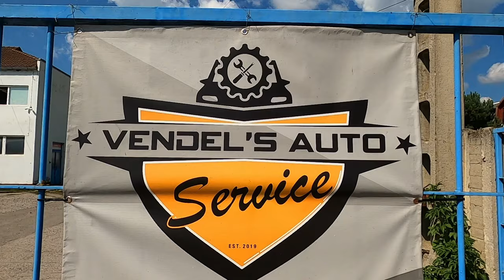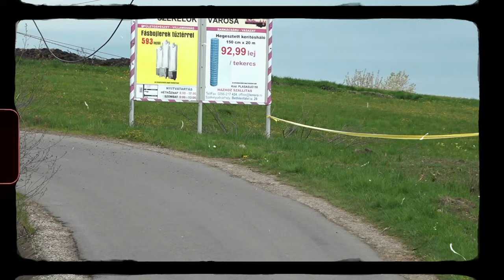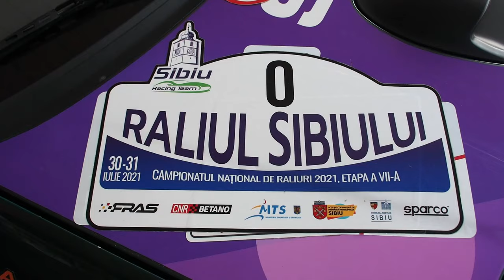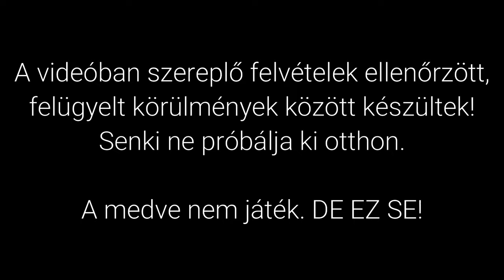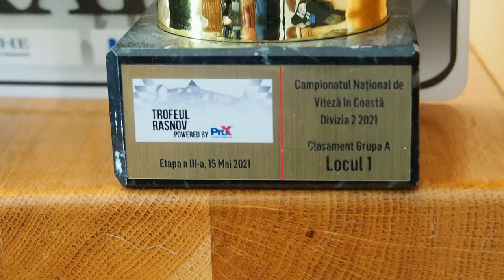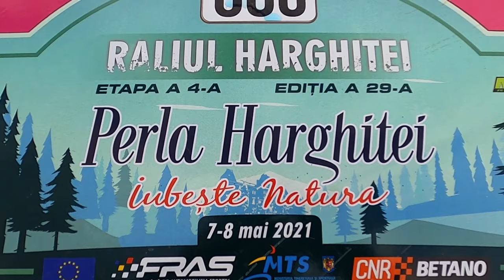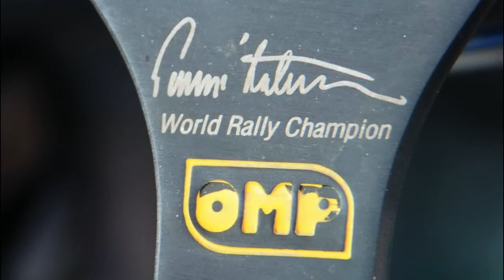1994 Subaru Impreza WRX: A Rally Világa Erdélyben 1. rész - Jakab Attila | JAXY | interjú | vututu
Ami egy rally autóban éri az embert az elképzelhetetlen, addig a pillanatig ér fülig a szád, amíg kiszállsz, hazamész, iszol egy kvt, letusolod magadról a port és belegondolsz, hogy micsoda érzés ez. Lassan lassan kimegy az adrenalin és rájösz, hogy nem csak móka és kacagás... borzasztó zaj, meleg, pór, életveszély és mégis csak arra tudsz gondolni, hogy újra újra :)
Nincs a környezetemben olyan ember, aki hitelesebben tudna beszélni az adrenalinhajhász életmódról, Jakab Attila a mai részben megmutatja nekünk, elmeséli élményeit, tapasztalatait és ellát jótanáccsal, ha az motoszkálna a fejedben, hogy versenyezni szeretnél. Az érzést szavakkal nem lehet leírni, de a képek és a hangot legalább töredékét visszaadják, hajrá hajrá !

Köszönjük támogatóinknak | partnereinknek!

Kövesd Jaxyt Instagramon: jaxxxy88

Menj biztosra! Ellenőrizd az autó múltját megvásárlás előtt, ide kattintva 10% kedvezményt kapsz:

AUTOGROUP SIMO / RENAULT SELECTION
Székelyudvarhely, Bethlenfalvi út 298.

Köszönöm támogatóimnak
/ partnereimnek

AUTOGROUP SIMO

RENAULT Selection

ECO CAR
Boróka Lakópark

munkagépbeszerzés.hu

Shed Design

CARVERTICAL
Figaro Company

Korall /
Onix

tesztelők.hu

car guys paradise